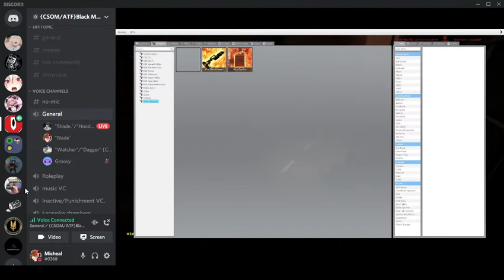hanging out with the mentals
me and my friends chilling in a discord vc
credits to my friend @Nobody. with coming up with the title